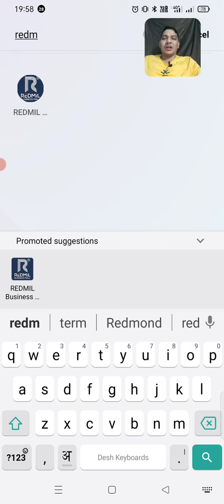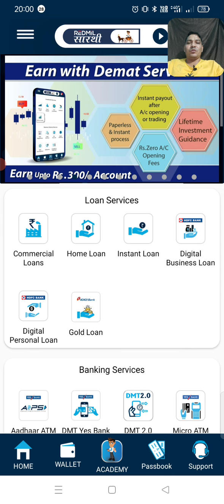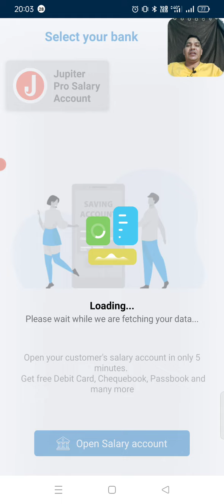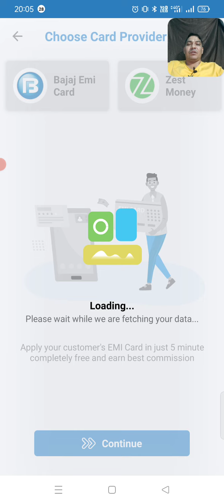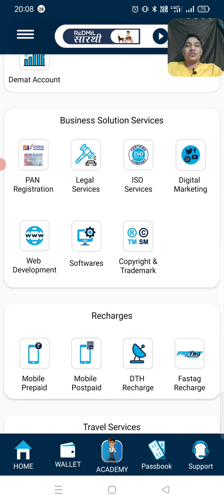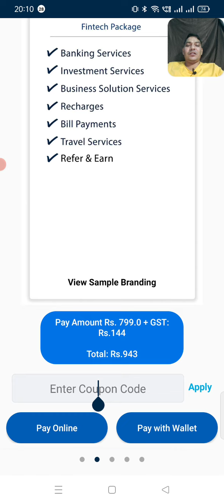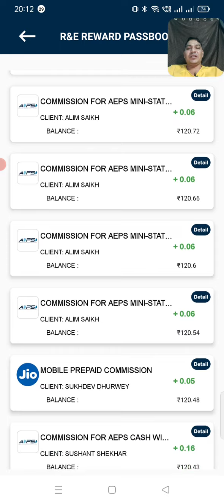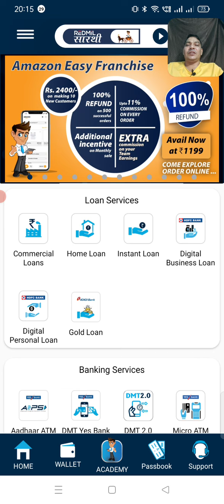Best Earning Ap 2022 || Redmil Apop || Redmil Business Mall Kya Hai || Redmil Business Mall Update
Join India's Biggest B2B platform, "Redmil Business Mall" with more than 45+ services/Earning opportunities and become a Banking expert.